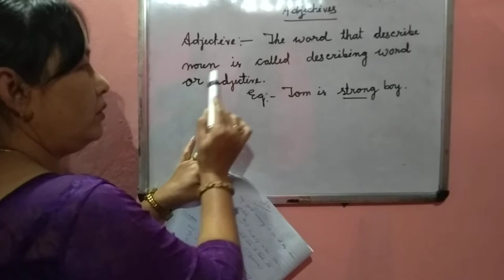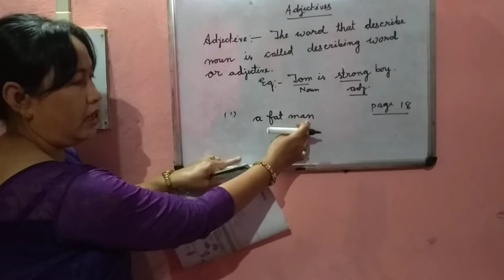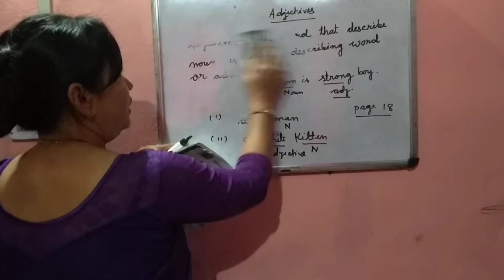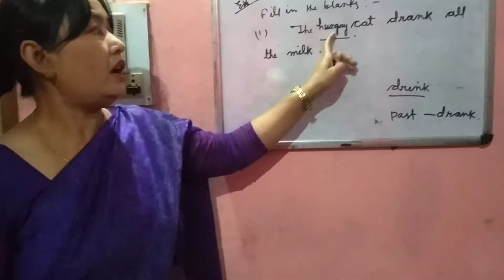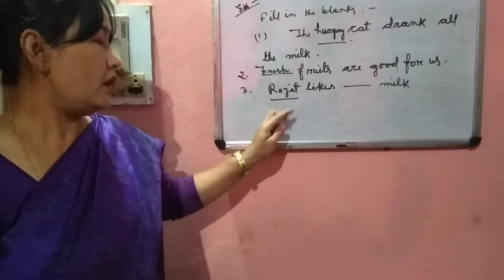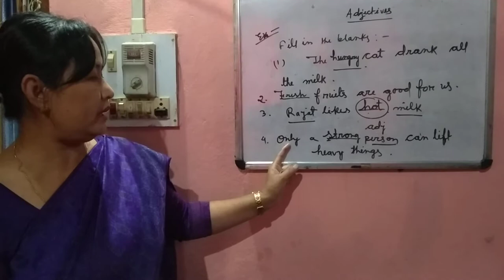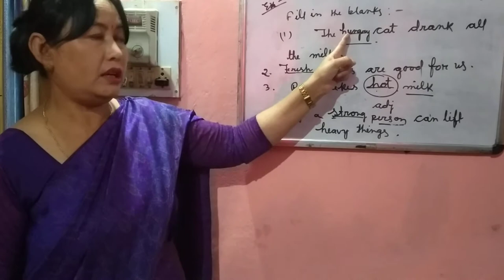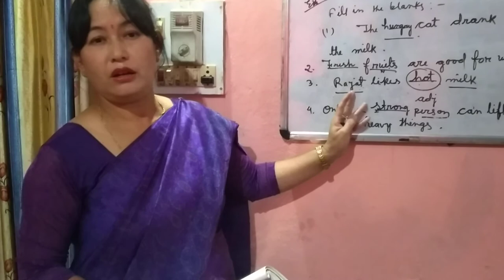Class- II BY Madam Metory 15/5/20